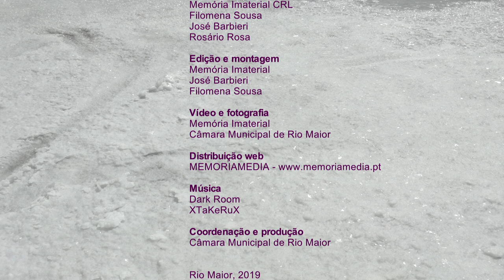Casas de madeira das Salinas de Rio Maior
Casas e fechaduras de madeira das Salinas de Rio Maior.